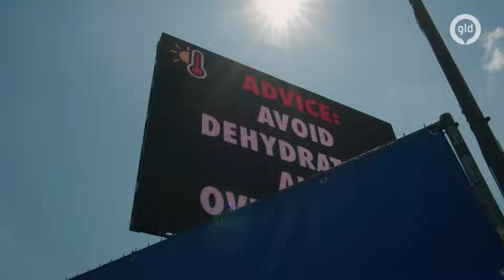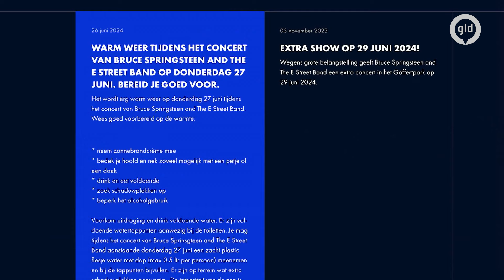Bruce Springsteen in het Goffertpark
Bruce Springsteen en zijn E Street Band spelen donderdag en zaterdag in het Goffertpark in Nijmegen.